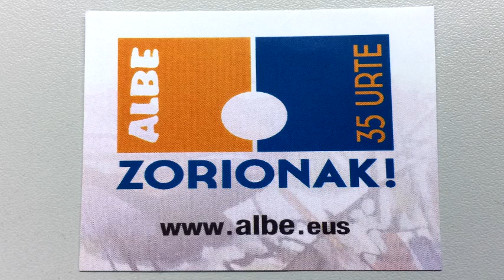PRESENTACION 35 ANIV DE ALBE J SANTXO ALBE EUSK